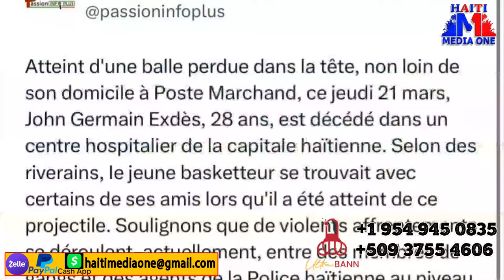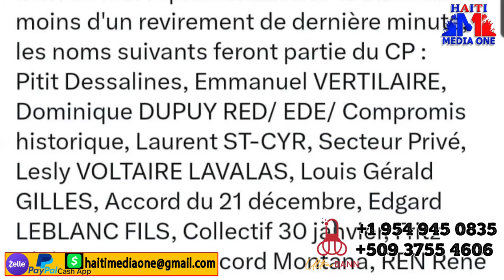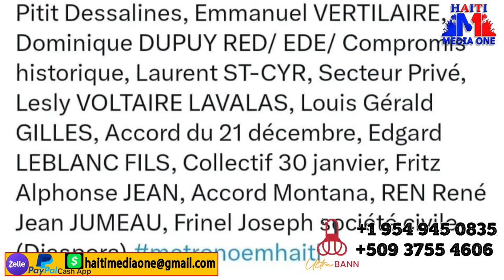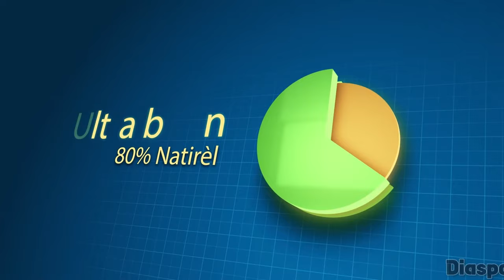Se Konfime Lapolice Fann Tet Chef Gang Ti Greg Delmas 95 Ki Fenk Sove Nan Prizon